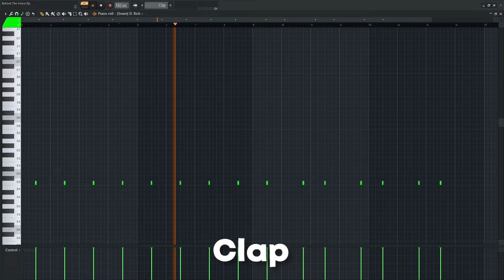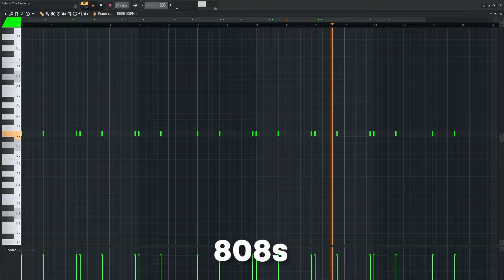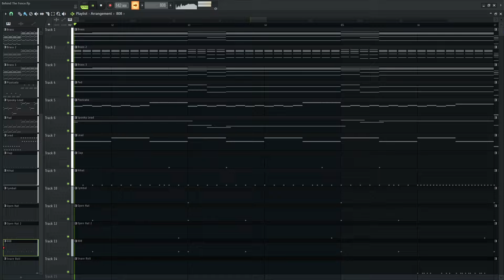How 'Behind The Fence' by Bankroll Fresh Was Made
Instrumental on my channel